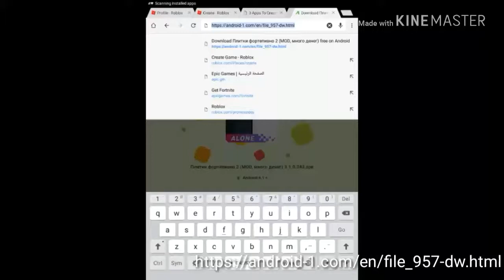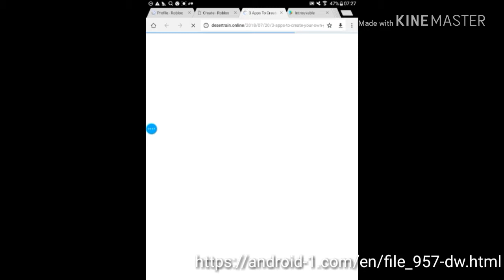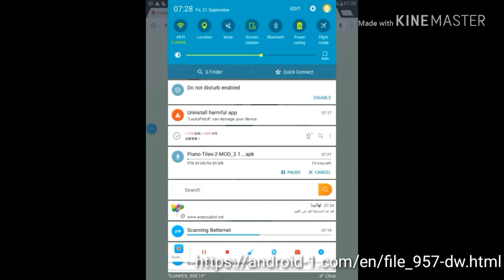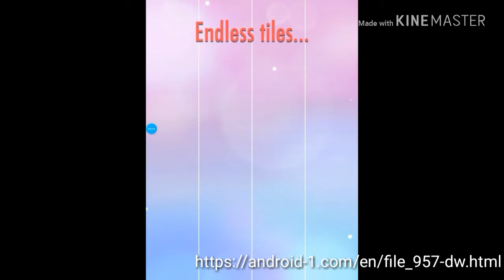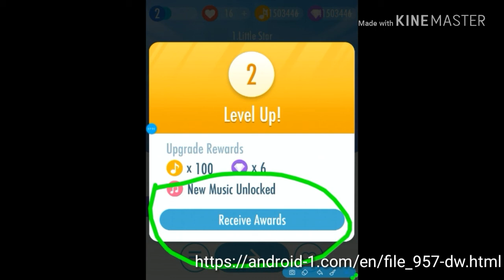Piano tistel2 hack(^0^)